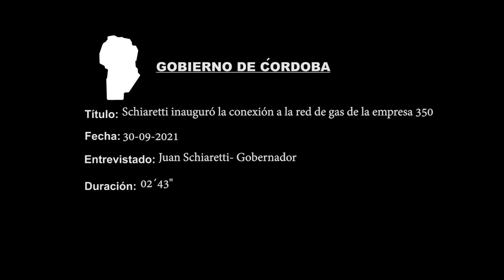Inauguración red de Gas en El Tío